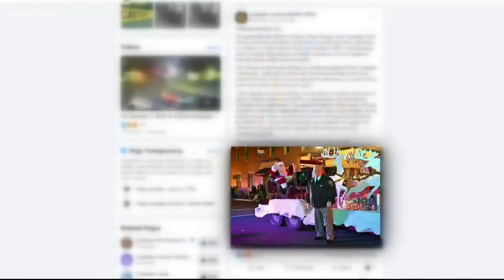Culpeper County sheriff moves forward with holiday parade plans during pandemic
According to a post to the Culpeper County Sheriff’s Office Facebook page, it’s being moved to an unincorporated part of the county.